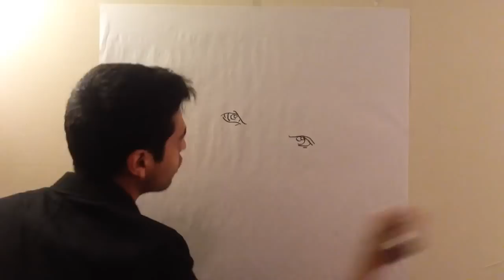TEENAGE MUTANT NINJA TURTLES how to draw as fast as I can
How to draw ninja turtles Donatello Michelangelo Raphael Leonardo very impressive in 3 minutes awesome

LAS TORTUGAS NINJA